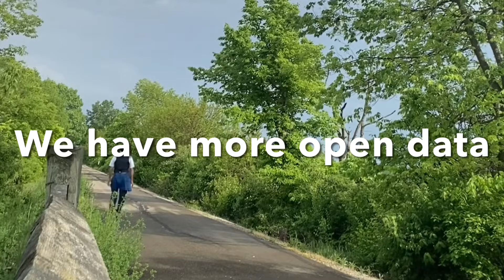Is it all worth the effort?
Promoting spatial thinking and geo technologies in education — Is it all worth it?  Watch this video, ponder, and decide.